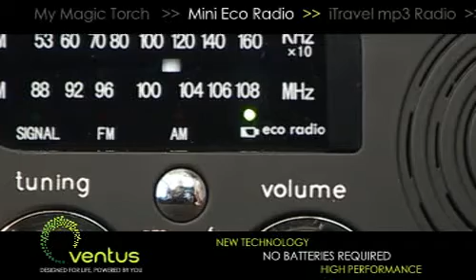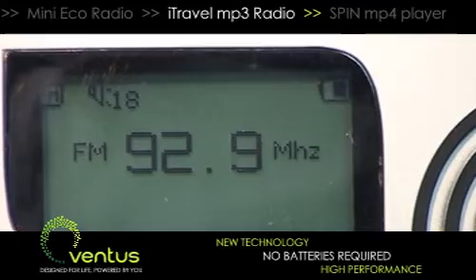Ventus Free Energy Products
Self Powered Products that really work! Ventus have developed improved power technology and applied it to personal gadgets such as Torches / Flashlights / Camping Lanterns / Radios / MP3 Players / Mobile Phones to create a stunning range of Energy-Free products that always work, any time, any place!